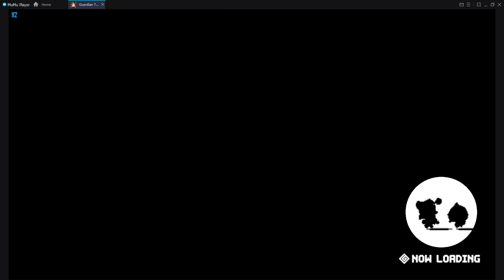[GT] Lullehツ - Kama-ZONE [Noir Season] | 39-6 ft. FART PILLOW TACTIC!